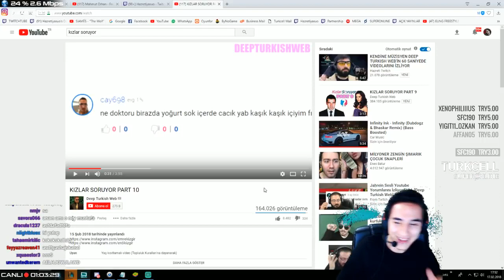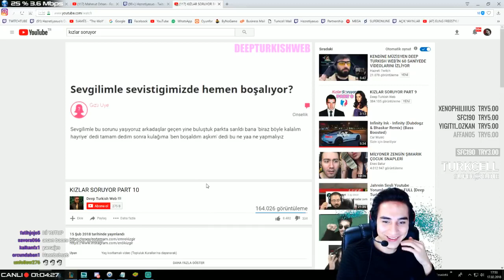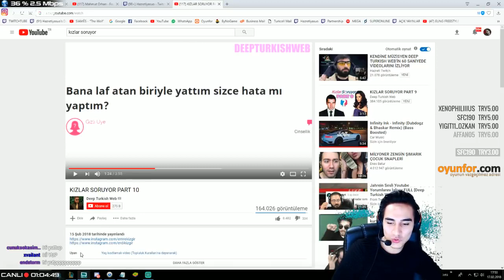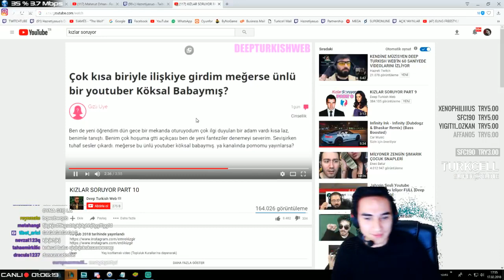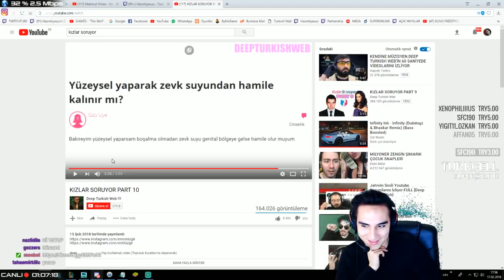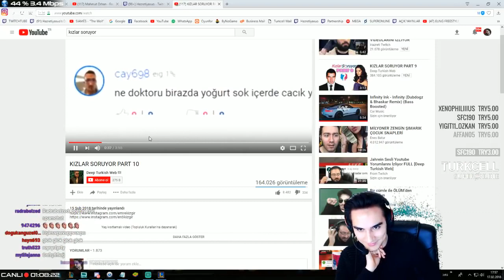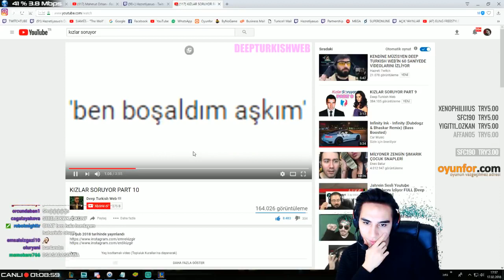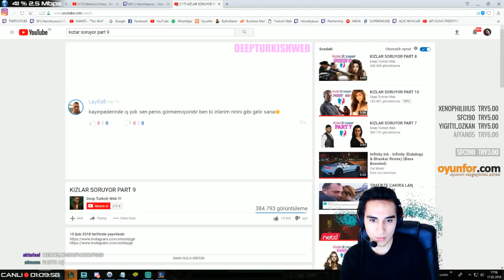Hazreti Yasuo Kızlar Soruyor Part 10 İzliyor